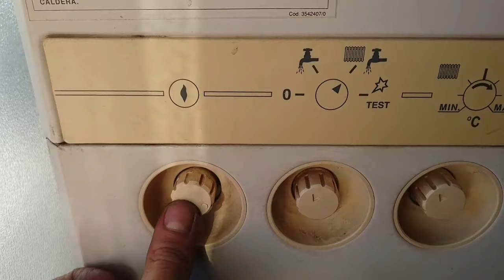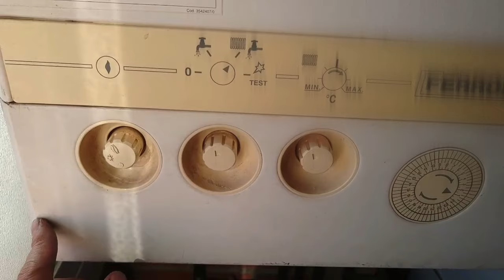FERROLI GAS INSTRUCCIONES PARA ENCENDER LA LLAMA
Caldera de gas Ferroli N.E.116 instrucciones de manejo.

Gracias.